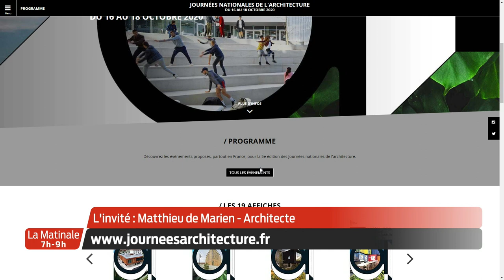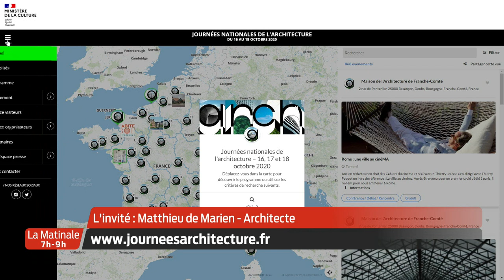La Matinale | L'invité | Matthieu de Marien, conseiller régional de l'ordre des architectes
Les Journées nationales de l'architecture